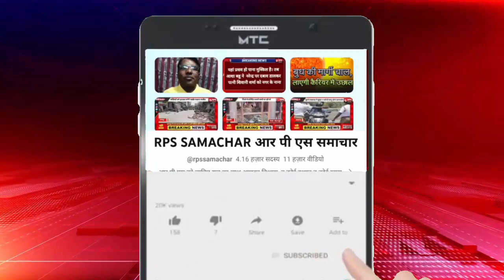विजयादशमी के दिन खुला रावण मंदिर का कपाट हुई पूजा अर्चना लगे जयकारे